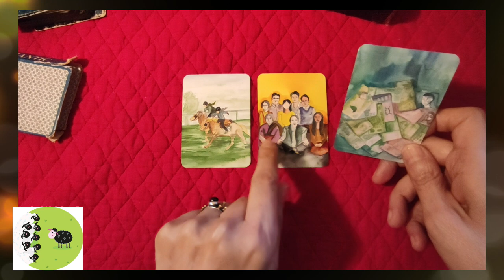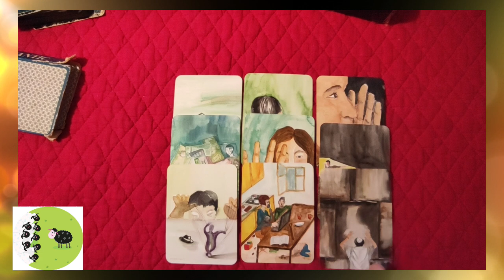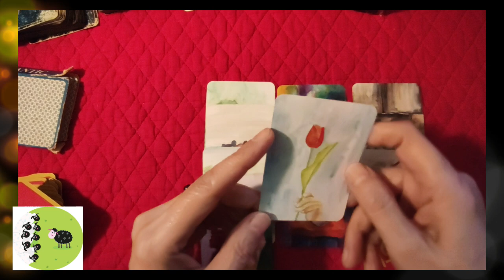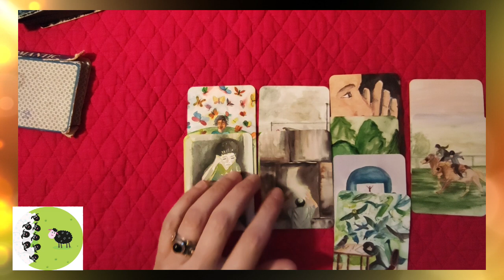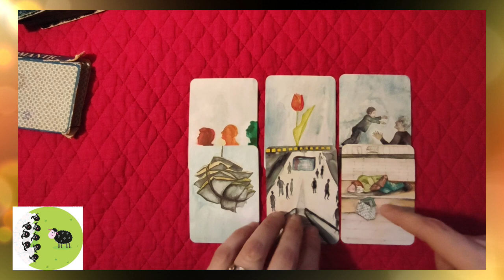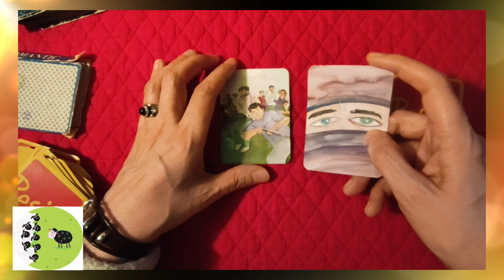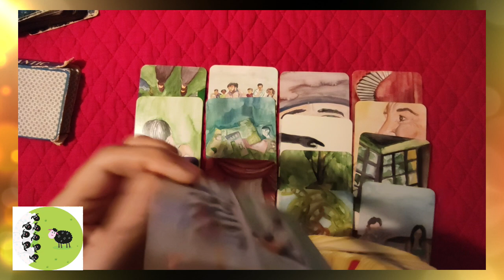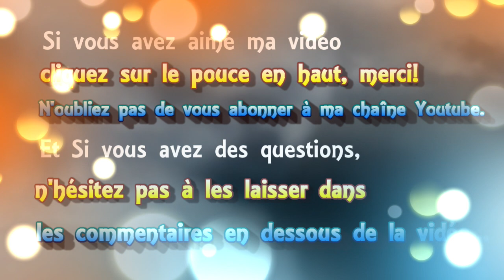🃏 tirage #63 🎄🎇 les prévisions pour décembre🎄[jeu de Resilio]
🃏 tirage de cartes voyance #63 🎄 les prévisions pour décembre 🎄[jeu de Resilio]
00:00 on va déjà demander si en France le gouvernement français va imposer davantage de restrictions au fameux moutons noirs que nous sommes
22:00 Est-ce qu'on va avoir une catastrophe ou un attentat  ?
 ► Apprendre la cartomancie, c´est facile!
► Playlist  ♋ Astrologie védique et uranienne

@Madi Jasper